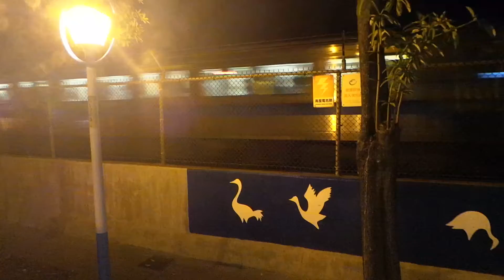TRTC 台北捷運 淡水線 列車行駛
2013.10 TRTC 台北捷運 淡水線 列車行駛